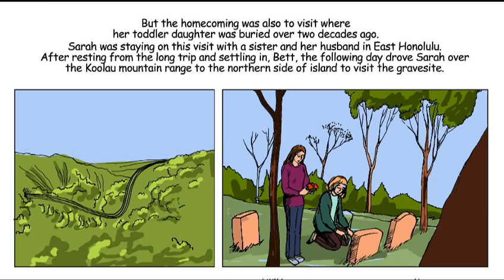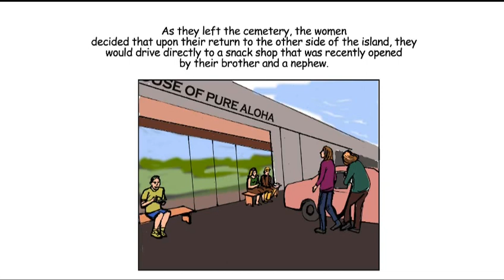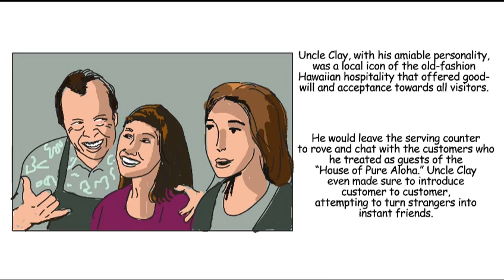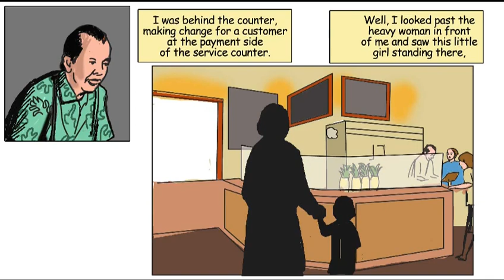A MIRACLE AT UNCLE CLAY’S- A Comic Film By Rodney PYGOYA Chang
To view more art films by Pygoya, visit Truly Virtual Web Art Museum at LastPlace.com